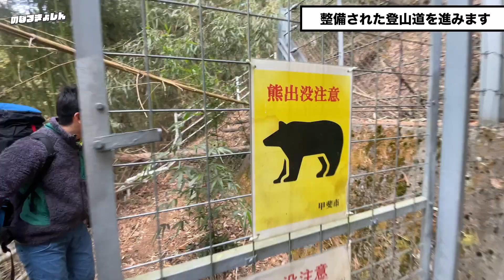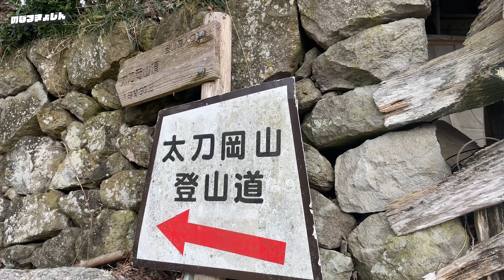【太刀岡山】雨でも登れる近所の岩場！ありがたや〜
どこの岩場も天気が微妙だったので、
自宅からほど近い太刀岡山で登ってきました！

ハッピーバースデー 5.11a
カリスマ 5.13a

【のぼるきょじん】
- yamatoの岩登りVlogチャンネル -

クライミングや登山を中心にまったり配信するVlogチャンネルです。

アウトドアでのボルダリングとリードクライミングがメインです。